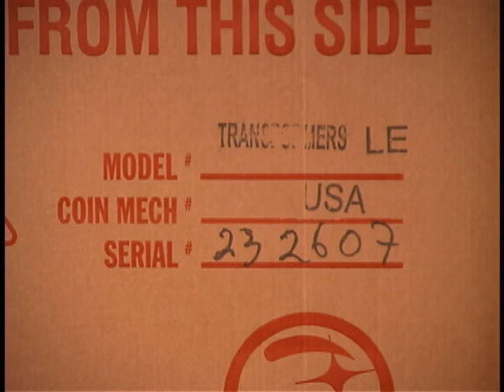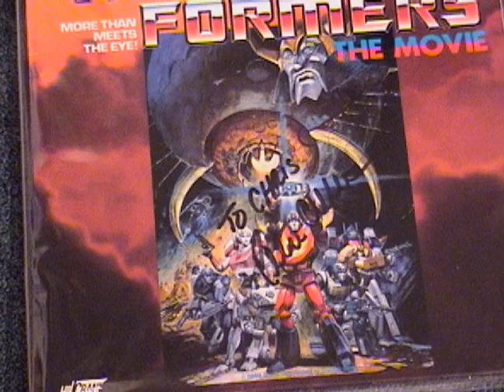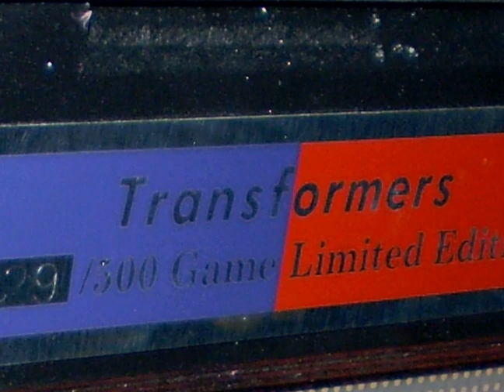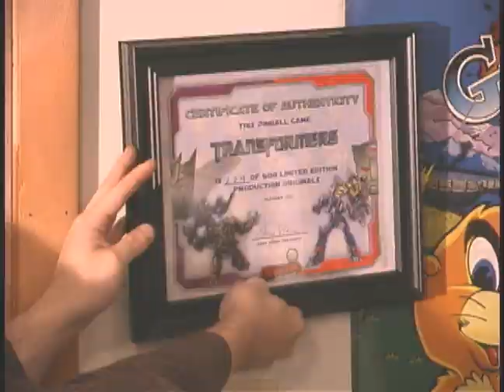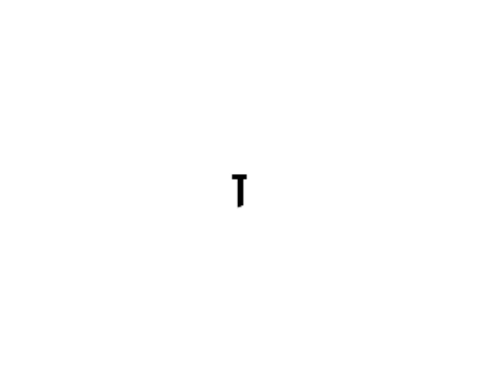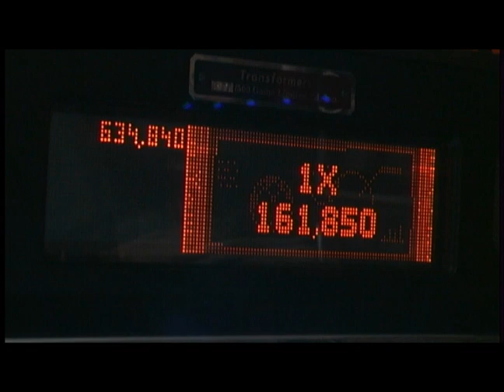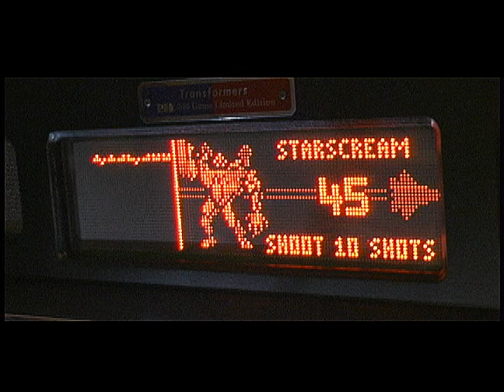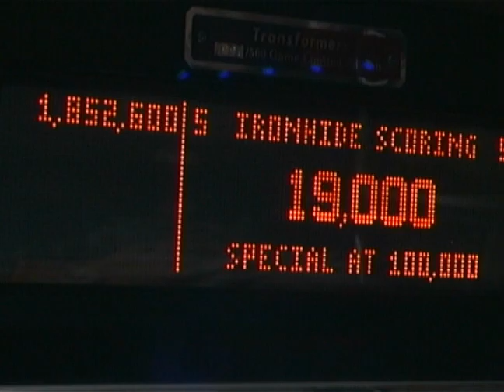Part 1: "Transformers Limited Edition" Pinball Review (toyline, unboxing, versions and first play)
Here is part 1 of my unboxing and LONG review of the Transformers Limited Edition pinball by Stern (2011). This part examines my history with the toyline, unboxing and setup, the different game versions available and the "first play ever". I hope you enjoy it and check out part 2. coming soon.